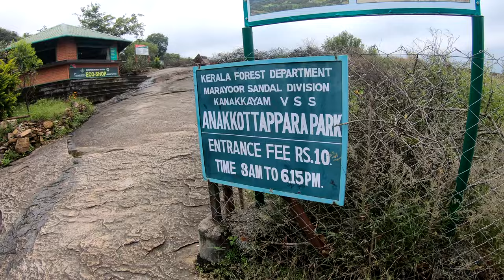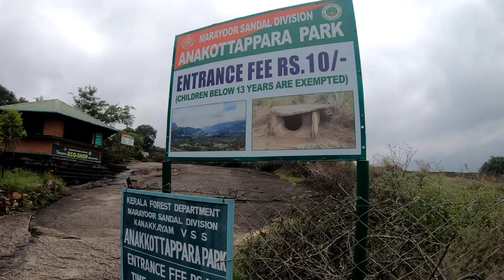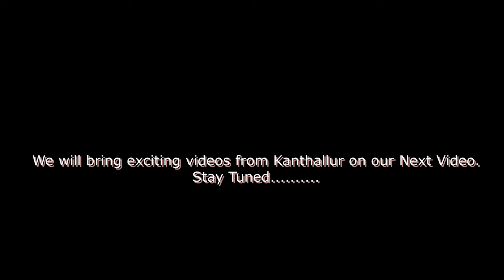Munnar-Marayoor-Kanthalloor|Scenic drive through Marayoor and Kanthalloor|Anakottapara Park-Munnar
Day 2 Munnar- We started our second day with the visit of beautiful Kanthalloor. This video details our scenic drive to Kanthalloor via Marayoor. On the way we saw Anakottapara park at Kanthalloor.Hope you will enjoy this ride video.